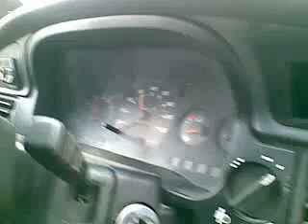Dacia Nova GTI Cu Filtru De Aer 0-100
Dacia Nova GTI Cu Filtru De Aer